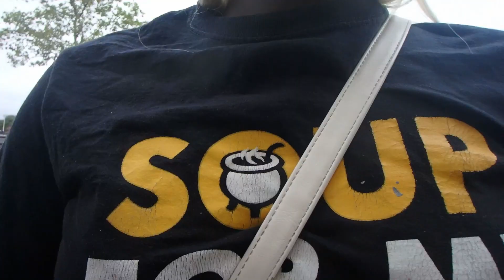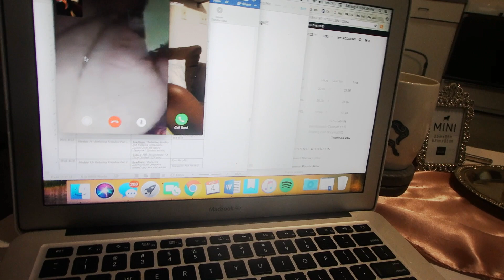IM BACCCK | RHONDACRAZE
HEY YOU! YEAH YOU!! CLICK TO OPEN ME!! 🤗✨

As you guys can seee 👀 I'M STILL BLONDE &&'
I'm back with a few updates of what's been going on. I'm working on shorter vlogs!! I just got carried away with this one LOL!!

Have you see my First IGTV?! CHECK IT OUT 📽✨